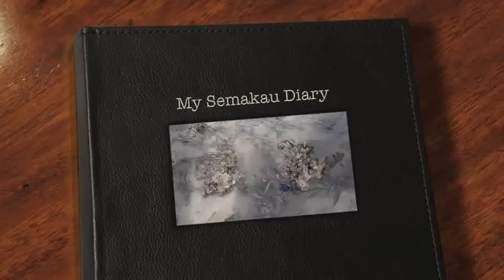Through Green Lenses - Team 23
By: Audrey Wong

Show your support for your favourite videos by voting for them today! All you have to do is click on the 'Like' button. Voting starts 18 May 2012 and ends 31 May 2012.

Your votes account for 10% of the judging criteria so hurry up and cast your votes now!

Through Green Lenses is a mini-documentary/film making contest where you have the chance to capture and showcase the unique co-existence of waste management and rich biodiversity on Semakau, Singapore's unique offshore landfill. Winners will also get to meet National Geographic Explorer Zeb Hogan, host of highly-rated documentary 'Monster Fish'.